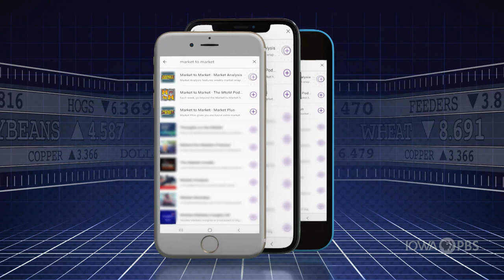Mushroom Extracts Boost Honey Bee Immune Systems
Thousands of farmers are joined in the field by millions of bees. Each face obstacles in getting their assignments done that are critical in the link of agricultural production.

For the honey bees, they are facing a major obstacle via Colony Collapse Disorder.

If the fight against CCD is lost, $15 billion in agricultural production is in jeopardy.

Josh Buettner has more in our Cover Story.